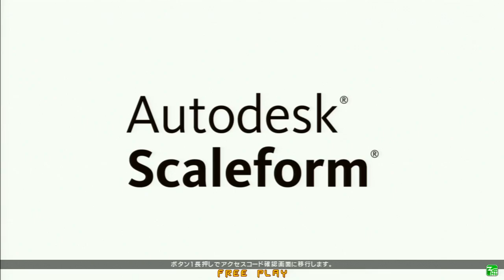GGXrdR2 4/27/17 - Takadanobaba Mikado Singles Tournament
Guilty Gear Xrd Rev 2 streamed by Jonio from Takanobaba Mikado
Yabu (Answer) vs Ryan Hunter (Venom)
Keropi (Baiken) vs TheArm (Ramlethal)
Nakayama (Johnny) vs 2rio (I-No)
Hossa (Haehyun) vs Gangaru (Ky)
Raven vs Chappu (Chipp)
Ryan Hunter (Venom) vs Roi (Sol)
TSB|Blaze (Raven) vs Kubiwa (Jack-O')
Yoshiki (Raven) vs 2rio (I-No)
TheArm (Ramlethal) vs Gonzaburo (Faust)
Hossa (Haehyun) vs Akroma (Zato)
Ain (Ky) vs Hiroaka (Ky)
Fumo (Elphelt) vs Ryuu-chan (Sol)
Raven vs Ryan Hunter (Venom)
Kubiwa (Jack-O') vs 2rio (I-No)
Gonzaburo (Faust) vs Ain (Ky)
Fumo (Elphelt) vs Hossa (Haehyun)
Raven vs 2rio (I-No)
Fumo (Elphelt) vs Ain (Ky)
Slayer vs TKC (Jam)
Raven vs Roi (Sol)
Fumo (Elphelt) vs 2rio (I-No)
TKC (Jam) vs Roi (Sol)
TKC (Jam) vs 2rio (I-No)